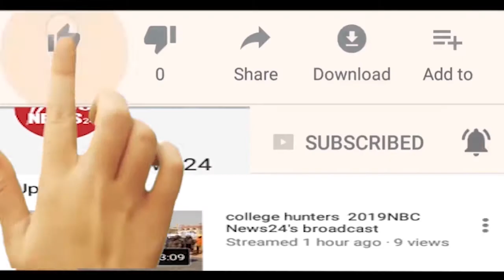मंत्री प्रमोद जैन भाया ने मनाई गई डॉ भीमराम अंबेडकर जयंति | NBC News24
कार्यक्रम से पूर्व बैंडबाजों के साथ कलश यात्रा निकाली गई वहीं डीजे की धुन युवाओँ ने डांस भी किया कार्यक्रम में गौपालन मंत्री प्रमोद जैन भाया और उनकी पत्नी उर्मिला जैन मुख्य अतिथि रहे इस मौके पर किशनगंज विधायक निर्मला सहरिया भाजपा के पूर्व जिलाध्यक्ष नरेशसिंह सिकरवार युवा मोर्चा के राष्ट्रीय मंत्री महेंद्र सिंह शेखावत समेत कई लोग मौजूद रहे